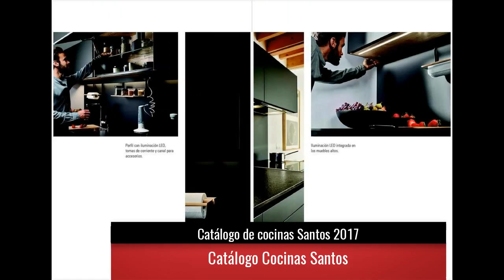Catálogo de cocinas Santos 2019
Las Cocinas Santos son conocidas por un diseño de líneas elegantes, en las que se cuida todo con detalle para conseguir un mueble de calidad y belleza. Os mostramos su último catálogo para que podáis conocer en fotografías cuáles son sus propuestas.